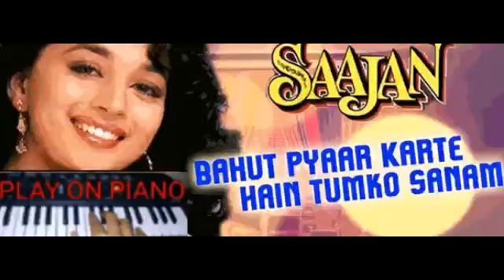बहोत प्यार करते है तुम को सनम